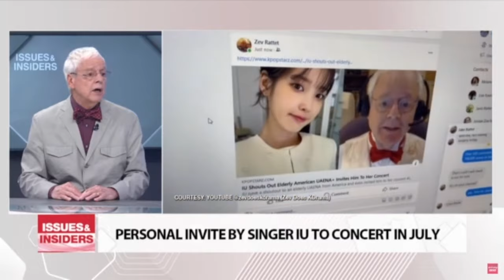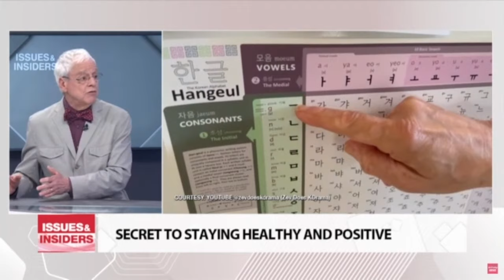Arirang TV Studio Interview | 아리랑TV 스튜디오 인터뷰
Here is the original YouTube link. Maybe it will generate subtitles in your language.
원본 유튜브 링크는 다음과 같습니다. 어쩌면 귀하의 언어로 자막이 생성될 수도 있습니다.